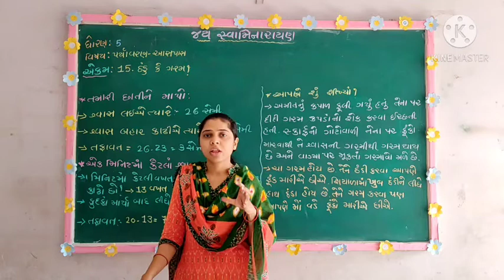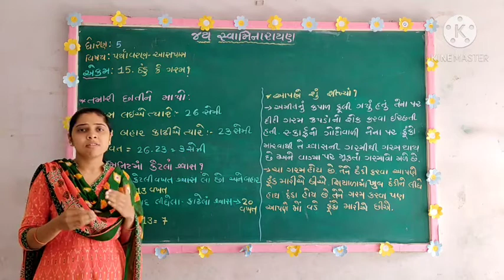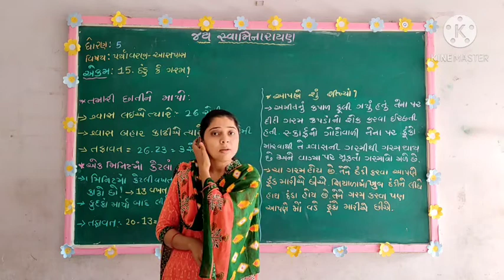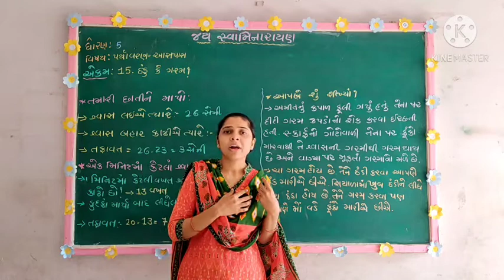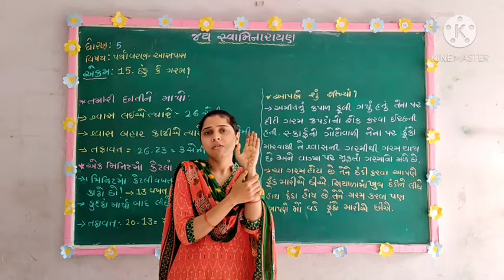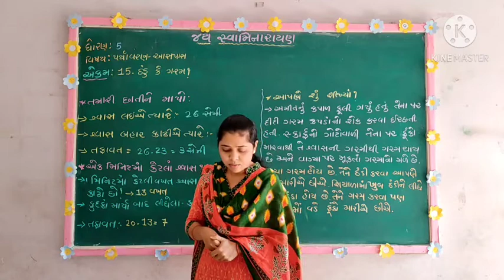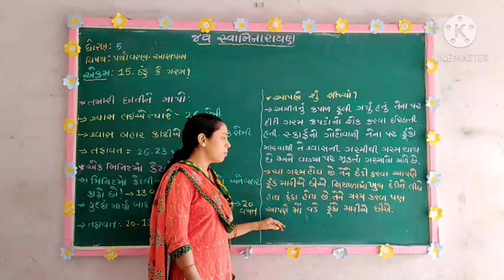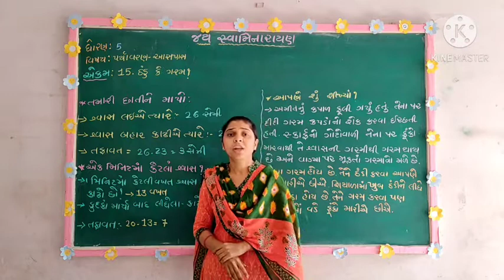ધોરણ:5//વિષય:પર્યાવરણ-આસપાસ//એકમ:15(ભાગ- 3)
શ્રી સ્વામિનારાયણ પ્રાથમિક શાળા